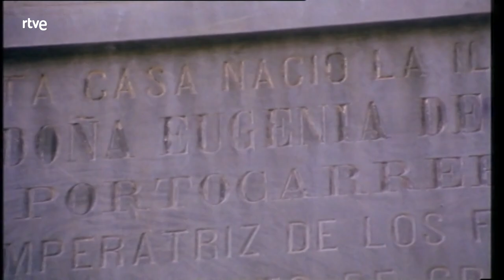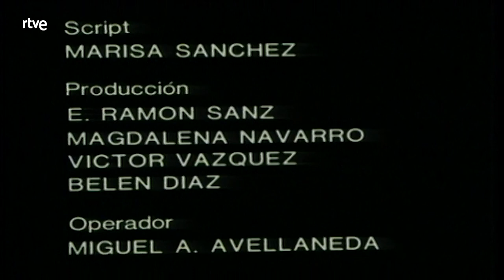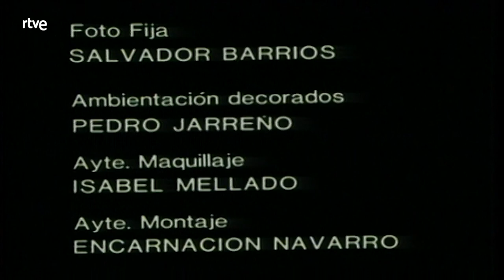Paisaje con figuras: Eugenia de Montijo | RTVE Archivo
Paisaje con figuras fue una serie de televisión producida por RTVE dirigida por Mario Camus y otros, con guiones del escritor Antonio Gala. Cada uno de los episodios esta dedicado a un personaje histórico español, una figura representativa «en el momento cumbre de su vida», en el paisaje donde sucedió.

Eugenia de Montijo, protagonizado por Felicidad Blanc y Mapi Sagaseta, se emitió el 18 de abril de 1985.